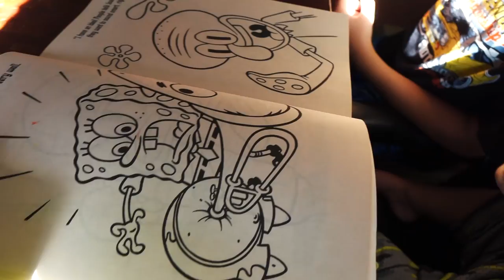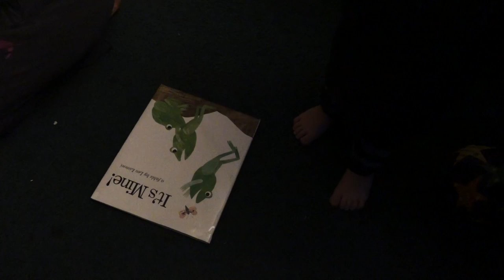BASKETBALL HOOP! Freamsters 291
Brody gets some sweet craigslist hookups a Deadpool guitar in trade and a basketball hoop! Follow us on your favorite social media through the links bellow.\/\/\/